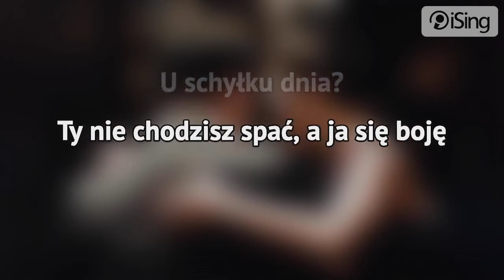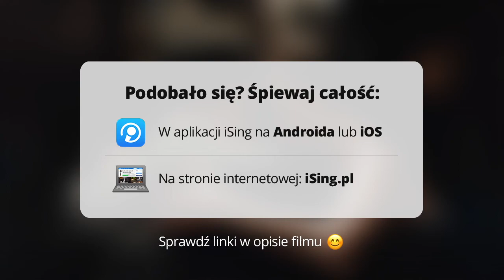Anna Jantar - Tylko mnie poproś do tańca (karaoke iSing)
- całość znajdziesz również na iSing.pl

Piosenka nagrana przez Annę Jantar w 1978 roku. Jest to kompozycja pochodząca z ostatniego, najbardziej dojrzałego okresu w karierze artystki. Sama Anna Jantar tak oto wypowiedziała się o niej w jednym z wywiadów: „Kiedy usłyszałam melodię tego utworu, dosłownie zafascynowała mnie ona. Poprosiłam wówczas Bogdana Olewicza o tekst, a on znakomicie utrafił w jej klimat. Powstała w rezultacie piosenka dramatyczna, zupełnie inna od tych, które śpiewałam dotychczas, wymagająca też innej interpretacji". Bogdan Olewicz powiedział natomiast: „Anna Jantar chciała pokazać, że gwiazda muzyki rozrywkowej, muzyki pop, ma prawo śpiewać również to, co jej leży na duszy i zrobiła to doskonale". Warto również wspomnieć, że piosenka stanęła pod ogniem krytyki ze strony krakowskiej Piwnicy pod Baranami, które zarzucały jej upodobnienie stylu do Ewy Demarczyk. Pomimo krytycznych słów utwór na stałe zapisał się jako żelazny punkt w dyskografii artystki.